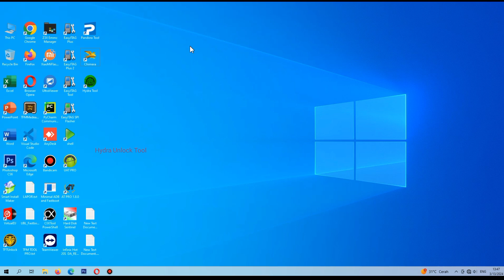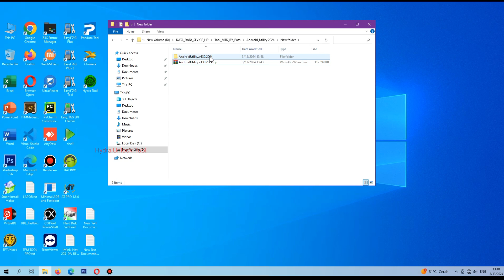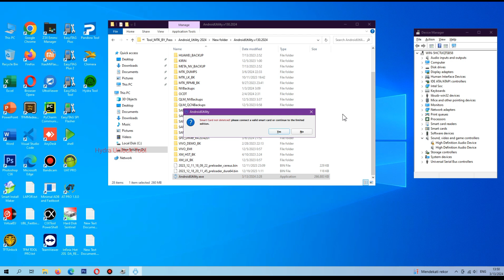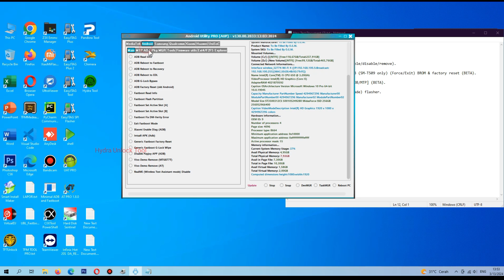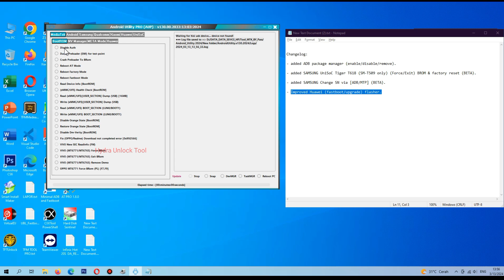Android Utility Pro V130.2024 New Update - Added SAMSUNG Unisoc HUAWEI Fastboot Upgrade Flash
Android Utility Pro 130.2024 New Update Added Fix Samsung Huawei Problem

Changelog:

- Added ADB package manager ( Enable/disable/remove ).

- Added SAMSUNG UniSoC Tiger T618 ( SM-T509 only ) ( Force/Exit ) BROM & factory reset ( BETA ).

- Added SAMSUNG Change SN via ( ADB/MTP )( BETA ).

- Improved Huawei ( fastboot/upgrade ) flasher.

Thanks...